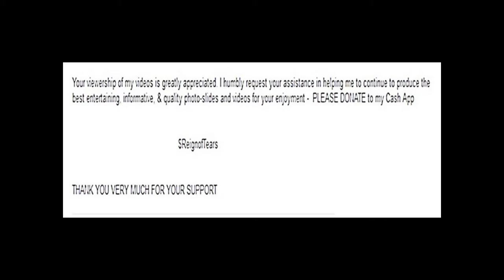Lady GAMERS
PHOTO CREDITS: Google Images; Getty Images; Pinterest; Ecosia.org; Canstock: Istock; Alamy; Shutterstock; Dreamstime; Adobe Stock; Bigstock; Canstock; Flickr; Fotosearch; deposit photos; Player One, Fight! The Rise of Female Gamers | SaveDelete; 9 Struggles All Female Gamers Can Relate To; 8 Black Gamers on YouTube You Need To Watch - RunTheCulture; Black Girl Gamers and Nnesaga: “Female gamers feel like they’re isolated in the games industry”; Female gamers to face off in Oceanside; Girl gamers: Through female eyes; Why Women Gamers Are Flocking to Discord | Twofivesix; Female gamers risk weight gains; Female Gamers in Cuba: Playing against Discrimination - Havana Times; Beyond 50/50: Breaking Down The Percentage of Female Gamers By Genre; 6 of the Funniest Female Gamers on Twitch and YouTube | Armorbelle; Red Bull; Glamour UK; Black Girl Nerds

(ALSO NOTE the source on some of the photos in my videos).